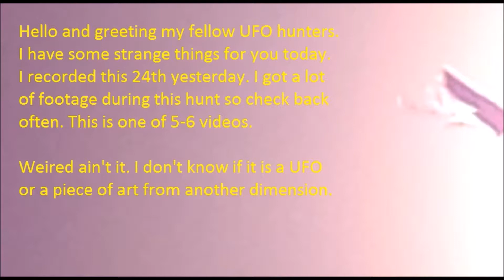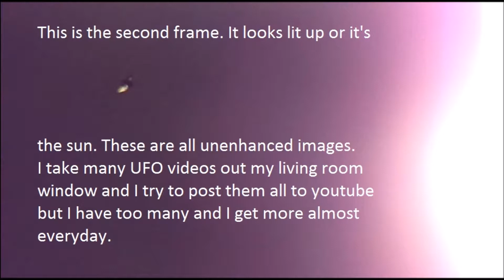Awesome Black UFO and Other Objects 4/25/2017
I got a lot of great footage during yesterday's the hunt. In this video I captured a black UFO and other objects. The sun is a lot higher in the sky and I have to aim a lot higher which makes it hard to see in the view finder. Shooting blind almost. The sun is extremely bright.

This video was recorded on 4/24//2017 in Syracuse NY using Kodak PIXPRO AZ251 Aspheric HD Zoom Lens 25XWide 24-600mm w Tripod.

All the videos were shot out the living room window by me. Some will boggle your mind and others are kind of frightening.

My computer suffered an attack that wiped it right out. I lost a couple of dozen UFO files that I was working on. I was in the process of transferring all my files to disc and I managed to save 200 or so files. I bought a new computer and will begin again. I could not remember my password to get back into Youtube. They said they don't accept Yahoo ID which I registered with in 2006.

My files are filling up faster than I can ever hope to process because I add more everyday when the sky cooperates. Not so much this winter. It takes hours to process a video like mine but I love doing it and from my couch. The truth is free and I have nothing to sell.

UFO Mothership & More 11/24/2016

I'm working on more videos now and I am always looking for more UFOs and whatever so come back often and keep looking up because They Are Already Here. XPIOLT